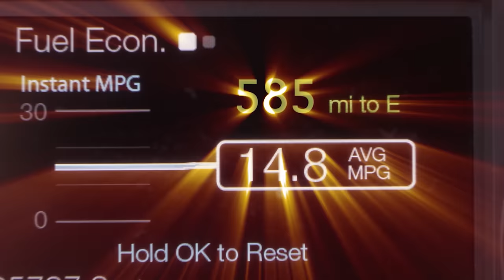TITAN FUEL TANKS | The Industry Leader in Extended Range Fuel Tanks